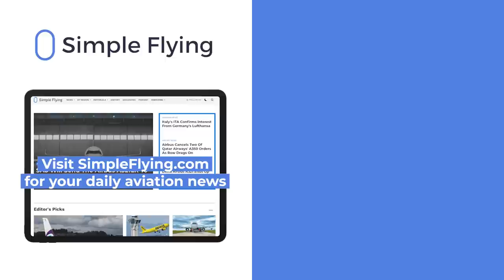Analysis: 3 Profitable Routes No Airline Is Flying Yet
In the world of aviation, careful route planning can mean the difference between a successful airline and a bankrupt one.

With such emphasis placed on route and network management, it is not surprising that almost all air routes that could potentially turn a profit are currently being flown, or have previously been operated. However, as cities expand and travel preferences develop, some city pairs with untapped potential are beginning to emerge. In this video, we look at three key routes that demonstrate the potential for profitability that no airline currently runs with scheduled passenger service.